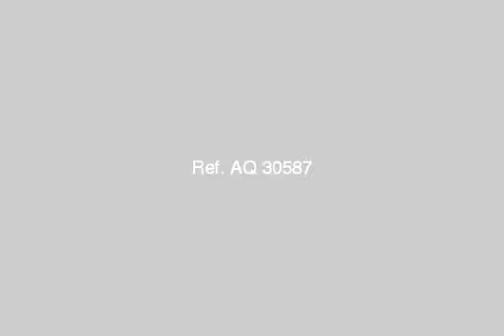APARTMENT for sale in 6th Of October Cairo - mlseg.com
- الحى الرابع - 6 اكتوبر - Egypt Real Estate |    Greater Cairo |    6th Of October |     Apartment For Sale